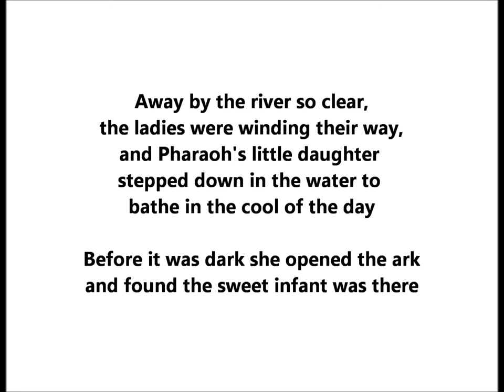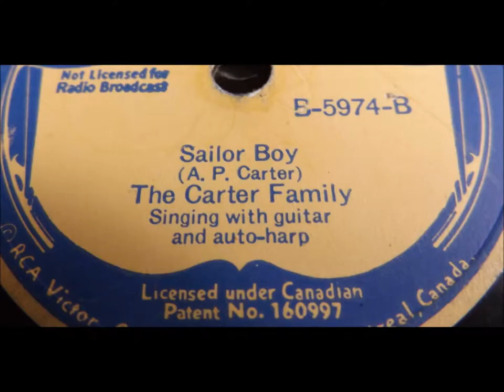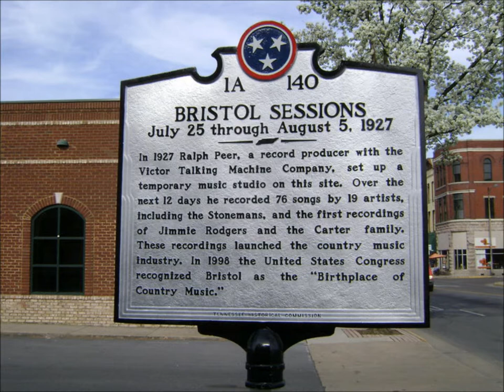"Little Moses" Carter Family (1929) A. P. Carter song = Before it was dark she opened the ark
Away by the river so clear, the ladies were winding their way
And Pharaoh's little daughter stepped down in the water
To bathe in the cool of the day
Before it was dark she opened the ark
And found the sweet infant was there
And away by the waters so blue, the infant was lonely and sad
She took him in pity and thought him so pretty
And it made little Moses so glad
She called him her own, her beautiful son
And sent for a nurse that was near
And away by the river so clear, they carried the beautiful child
To his own tender mother, his sister and brother
Little Moses looked happy and smiled
His mother so good done all that she could
To rear him and teach him with care
And away by the sea that was red, little Moses, the servant of God
While in him confided the sea was divided
As upward he lifted his rod
The Jews they could cross while Pharaoh's host
Was drownded in the waters and lost
And away on the mountain so high, the last one that ever might see
While in his victorious, his hope was most glorious
He'd soon o'er the Jordan be free